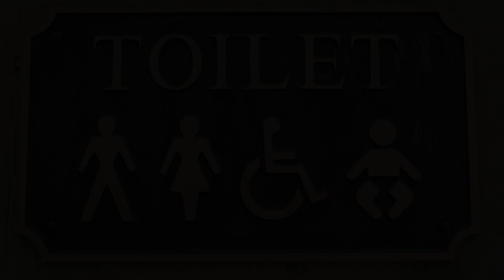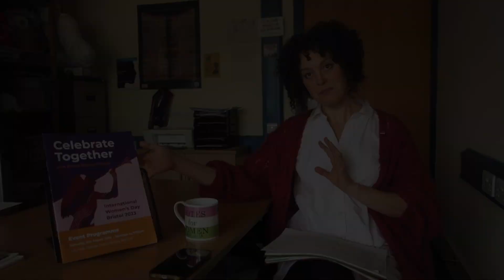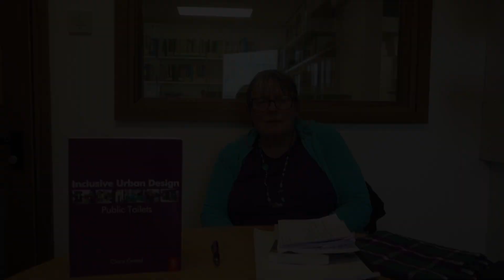Unisex Toilets - a short film by Genevieve Bland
Student Genevieve Bland (UWE) recently made a short film discussing the subject of unisex toilets. In it, Genevieve interviews BWV Director Katy Taylor, as well as Professor Clara Greed from UWE, and Dr Finn Mackay from UWE.

This video has been made independently of Bristol Women's Voice, but Genevieve is happy for us to share it here.